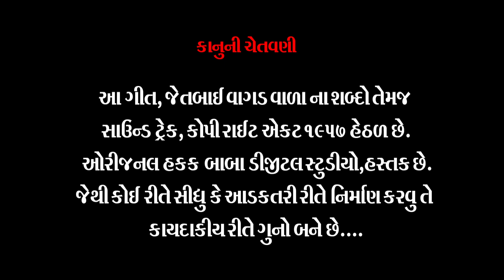જેતબાઈ વાગડ વાળા || Vijaybhai Raval || New Song || જેતબાઈ માઁ ગીત || baba digital studio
BABA DIGITAL STUDIO presents...

➡Title - જેતબાઈ વાગડ વાળા
➡Singer - VijayBhai Raval
➡Lyrics - Kuldipsinh Gohil
➡Producer - VijayBhai Raval
➡Director - Nilesh Makwana
➡Editing - Nilesh Makwana
➡Poster - Parth Makwana
➡Video by - Baba digital Studio
➡Special Thanks - Partapbhai Bordi And Parth Makwana

 સંતવાણી , ભજન , આખ્યાન , કથા , ડાક ડમરુ ,દાંડિયા રાસ , ગરબા વગેરે  કોઈ પણ પ્રોગ્રામ લાઈવ કરવા માટે કોન્ટેક્ટ કરો.

 ➡અને અમારા અવનવા પ્રોગ્રામ અને સોન્ગ જોવા અમારી યૂ-ટ્યૂબ ચેનલ ને 👉સબ્સ્ક્રાઇબ👈 કરો.

➡  Makwana Nilesh J.